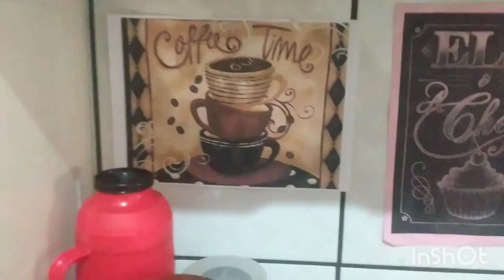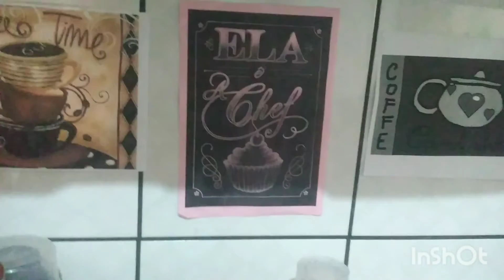Fazendo um almoço hoje simples 😋💝